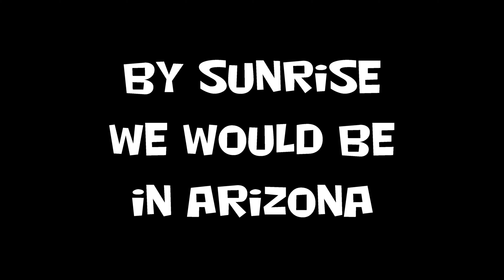SUZUKI V-STROM RIDE: PACIFIC COAST HWY - DOHENY STATE BEACH-DANA POINT, ALISO BEACH, LAGUNA BEACH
CRUSIN' THROUGH CALIFORNIA WE HAD JUST ENOUGH TIME TO UNLOAD THE MOTORCYCLE AND SOAK IN SOME PACIFIC OCEAN BEACH VIEWS.